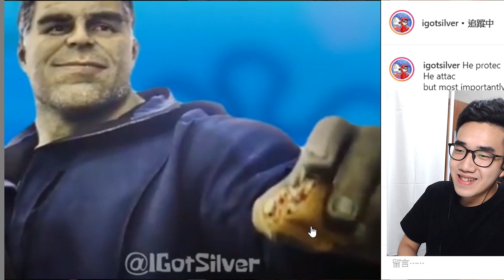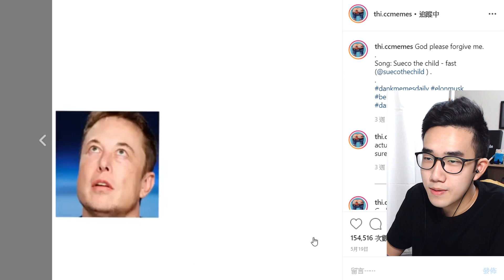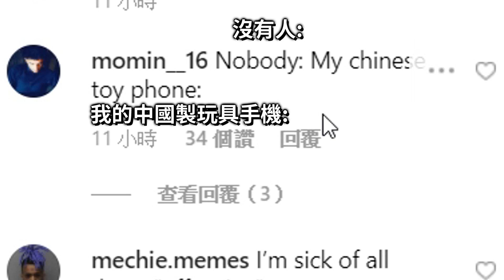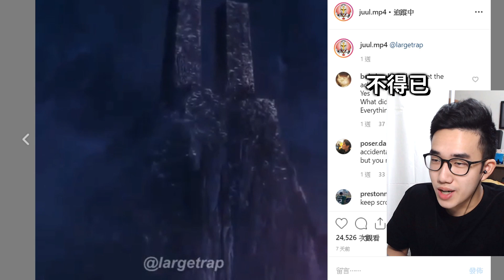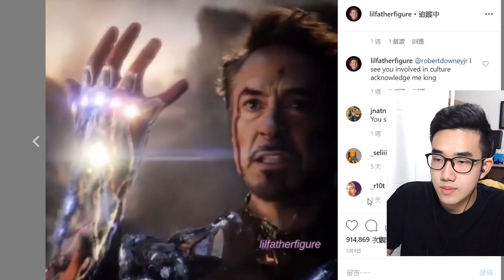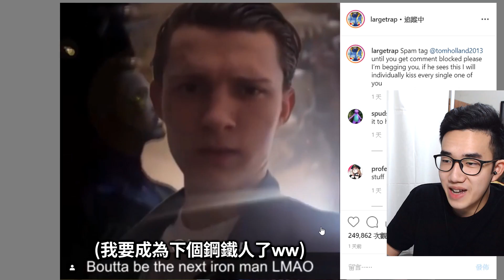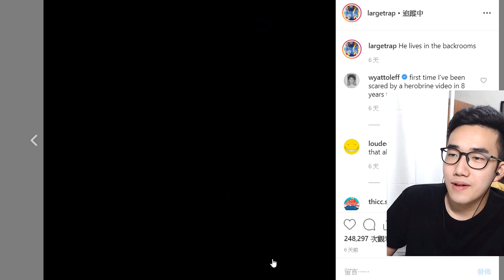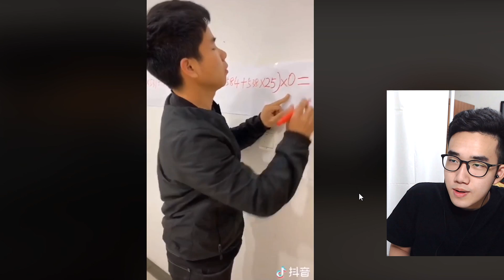【有感筆電】忍笑大挑戰#01😂：蜘蛛人居然自拍搞笑影片炫耀成為下一個鋼鐵人?!!😤【每周更新啦】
全新系列！YouTube史上「最優質的」搞笑影片系列！忍笑大挑戰！